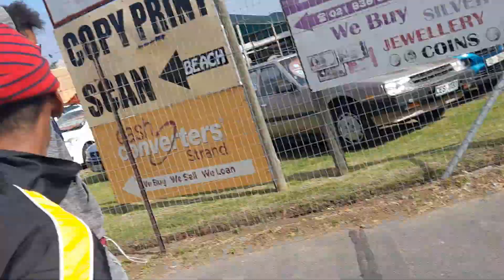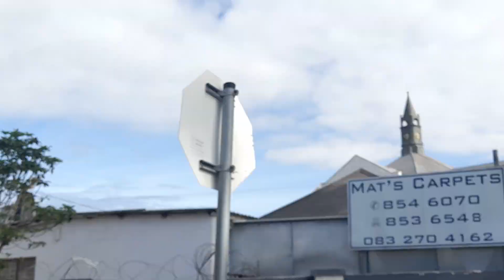BRADLEY ALMOST GOT BUMPED BY CAR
my channel- @AubreyTV95

Facebook🧊Aubrey mwale
Instagram🍄Aubrey mwale
SNAPCHAT🍋obrey mwale

MY GOAL IS TO BECOME THE BIGGEST YOUTUBER IN AFRICA

Hello, there everyone you are all welcome to the ‎@AubreyTV95 I am a youtube based in south africa and I really love reacting to videos so please subscribe to the channel ABTv🫨🫨 love y'all ❤